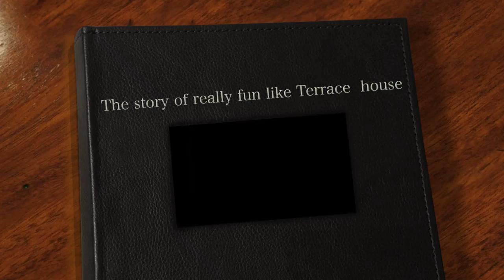In like Terrace House with my friends